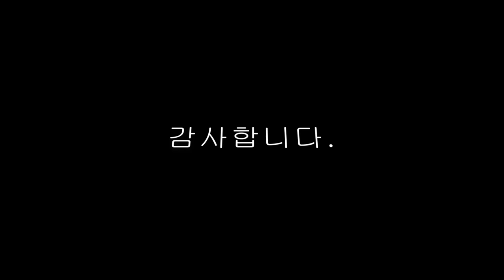수미네반찬 북한 길거리음식 두부밥 만드는법 김수미 두부밥 만들기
수미네반찬 북한 길거리음식 두부밥 만들어 보았어요.
생각보다 맛있었는데요~
두부를 유부처럼 바짝 구워 만들어주니 고소하면서 쫄깃한 식감이 일품이면서
양념장과 잘 어우러져 정말 맛있었어요~
오늘은 무얼만들까 고민이시라면
한끼 간단하게 수미네두부밥 한번 만들어 드셔보세요.^^

감사합니다.